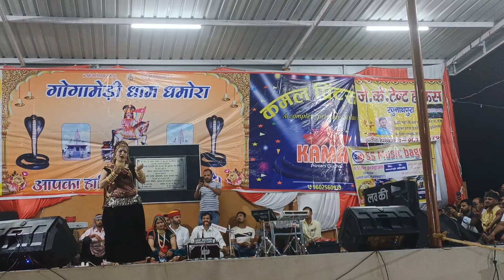Sonam ka dance in dhamora